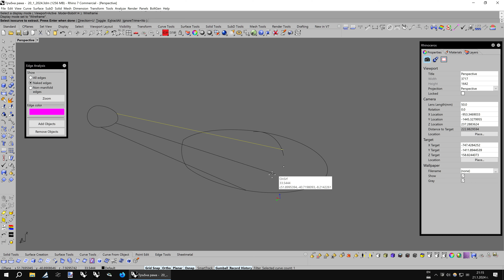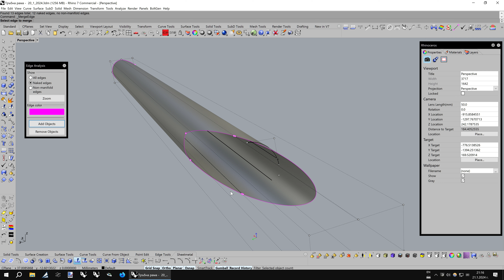Bug: Split, Trim, Extract isocurve and Intersect don't work here